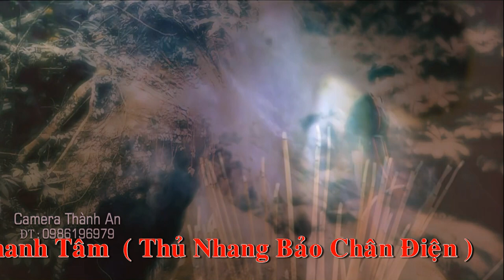Quan Thầy Hán Thanh Tâm Hầu Giá Chúa Nguyệt Hồ - Hát Văn Hầu Bóng Hầu Đồng Mới Nhất